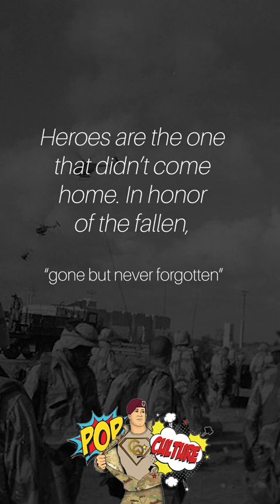Battle of Mogadishu : Interview with Ranger legend, Jeff Struecker!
Ful interview available now